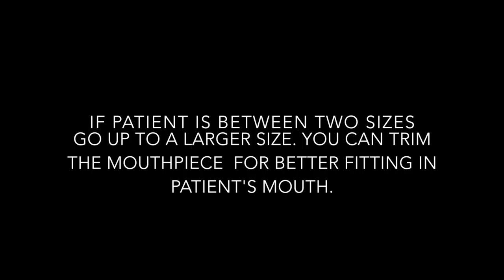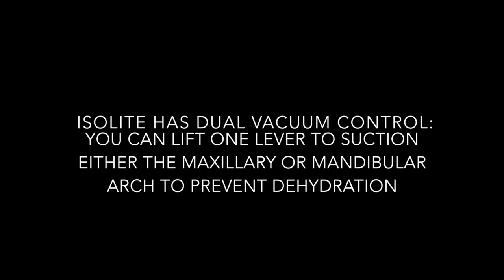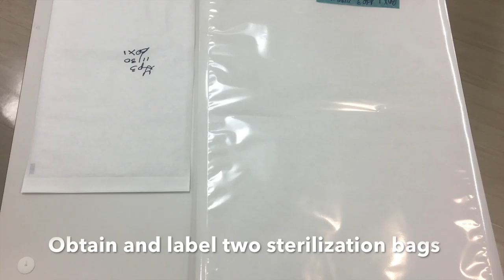How to Use Isolite System